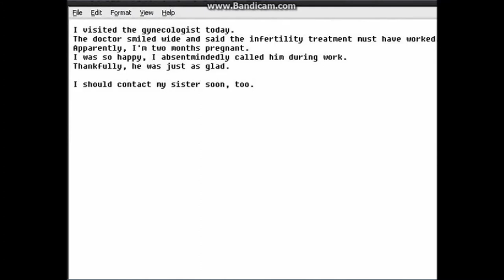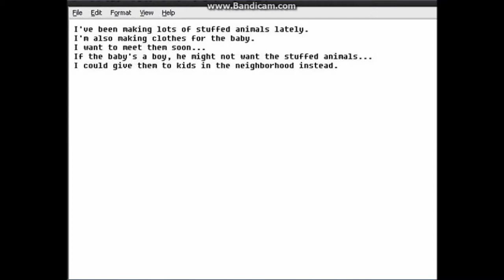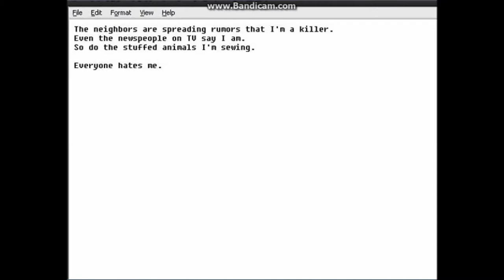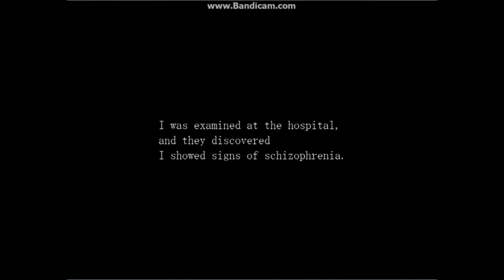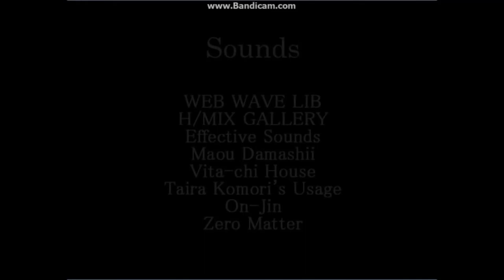Paranoiac (part 7 Unsolving the mystery)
unexpected twists and turns, as I discover the truth behind the madness and learning the truth of Miki's aunt.